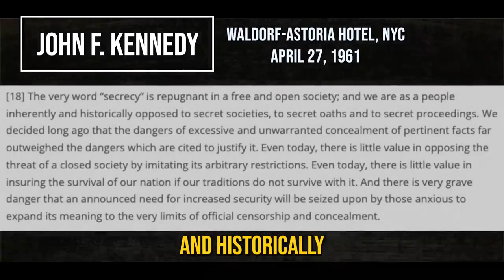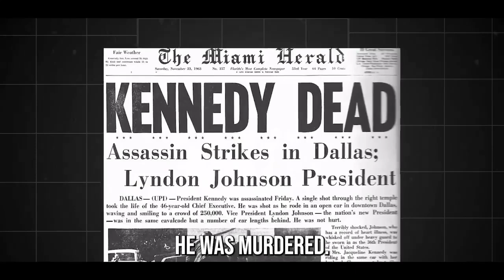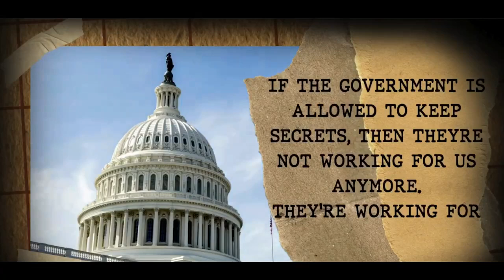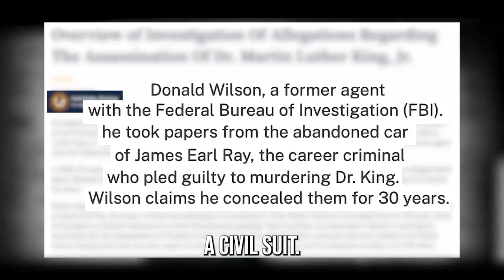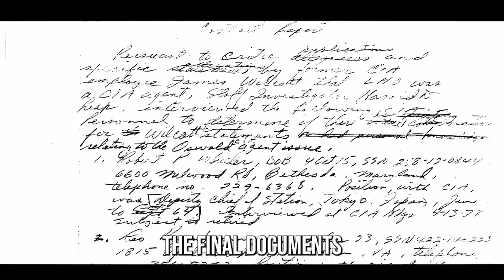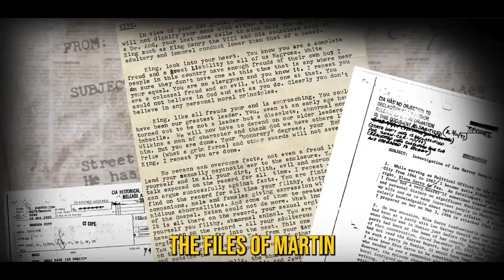RKJr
Honesty for once